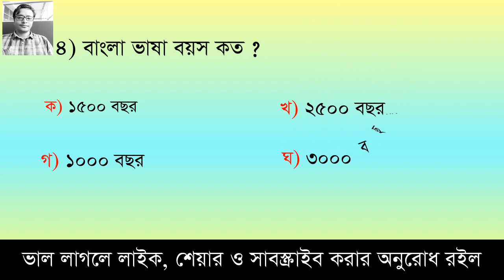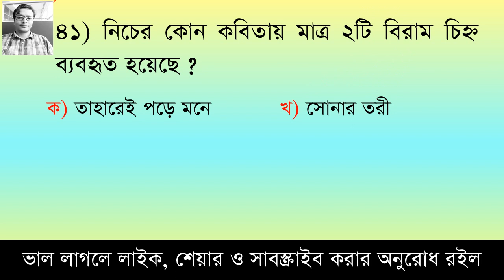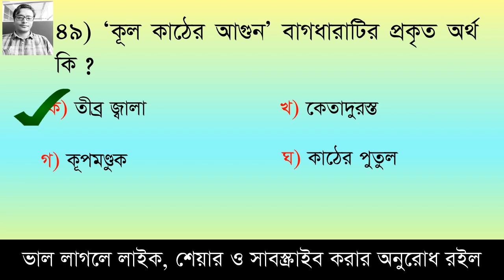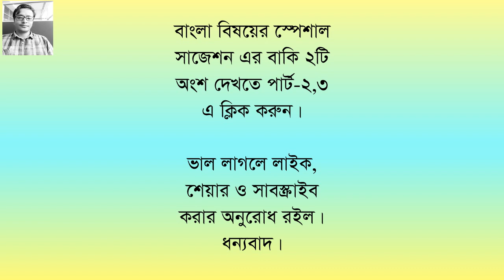১৬তম নিবন্ধন || স্পেশাল সাজেশন-০৩ || বাংলাঃ পার্ট-০১ || শেষ সময়ের প্রস্তুতি || Model Test# 38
16th NTRCA Exam preparation ,Model Test # 38, Test yourself, Here you can learn 50 questions besides you can test yourself.

ভিডিওর আপডেট পেইসবুকে দেখতে আমার পেইস বুক পেইজ এ লাইক দিয়ে রাখতে পারেন